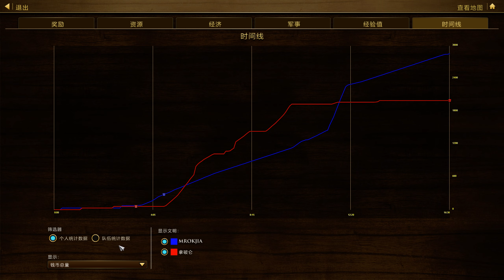Ottoman Janissary Rush | Age of Empires 3 Definitive Edition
Ottoman vs French, Extrem AI difficulty